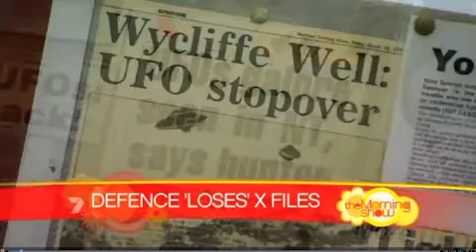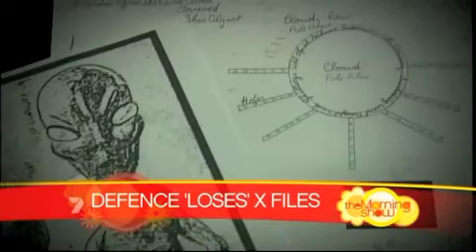Sunrise UFO Segment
The revelation that the ADF have "lost" UFO files has of course, stopped the nation. If this wasn't proof enough that "they" are here, one Peter Bowditch from Australian Skeptics is cornered into admitting he is part of this intergalactic cover up.